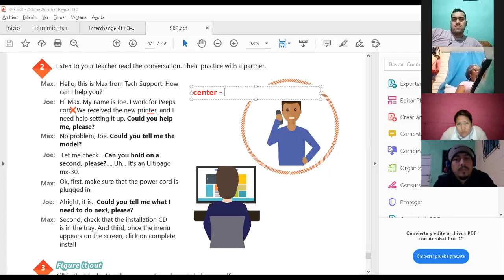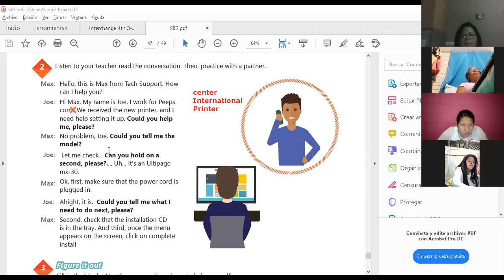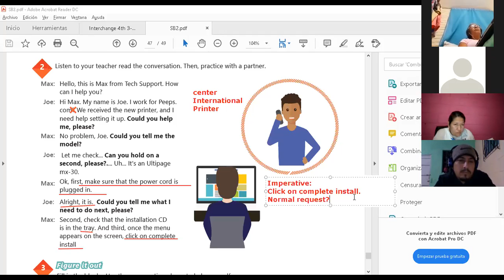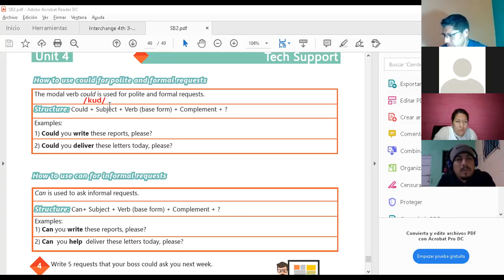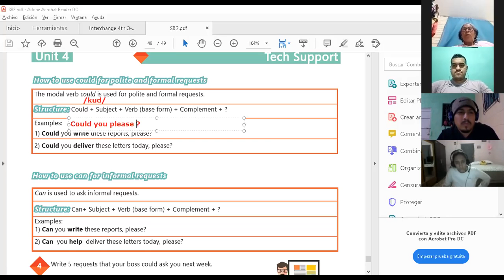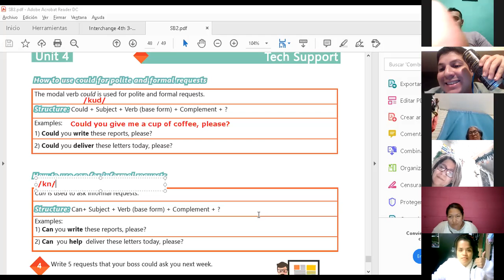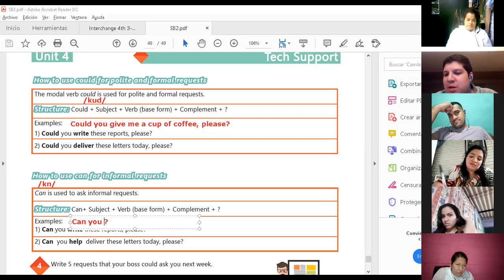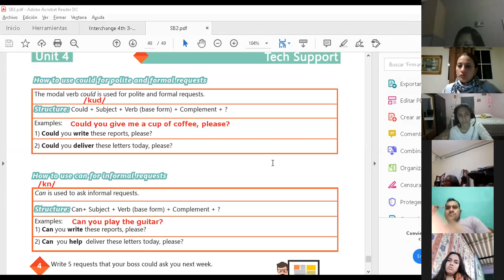Ingles Corporativo-Videoconferencia #18. How to use could for polite and formal requests. Part 1.